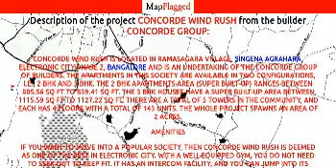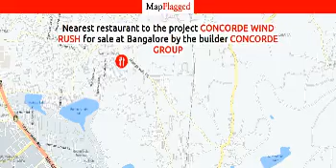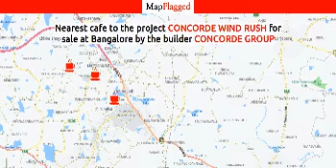Concorde Wind Rush by Concorde Group | Bengaluru, India | MapFlagged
Concorde Wind Rush is located in Ramasagara village, Singena Agrahara, Electronic City Phase 2, Bangalore and is an undertaking of the Concorde group of builders. The apartments in this society are available in two configurations, i.e., 2 BHK and 3 BHK. The 2 BHK apartments area (super built-up) ranges between 805.56 sq ft to 839.41 sq ft. The 3 BHK houses have a super built-up area between 1115.59 sq ft to 1127.22 sq ft. There are a total of 5 towers in the community, and each has 4 floors with a total of 143 units. The whole project spawns an area of 2 acres.
Amenities
If you want to move into a popular society, then Concorde Wind Rush is deemed as one of the best in Electronic city. With a well-equipped gym, you do not need to seek out to keep fit. It has an intercom facility, and you can jump into its swimming pool on a hot summer to rejuvenate and relax. Those with kids will appreciate the special kids’’ play area that children would enjoy immensely. The art of reading will get a kick start as this is one of those apartments which comes with its own library. Amongst the indoor games, the well-maintained badminton court will surely attract sports lovers. Other hosts of amenities available within the premises are creche, pharmacy store, spa, table tennis, and billiards. This gated community also has its own cafeteria, clubhouse, landscaped garden, 24 hours backup electricity, intercom, and WiFi connection.
Connectivity
Being in the Electronic City gives Concorde Wind Rush the added advantage of being very close to work areas, schools, and hospitals. The Hosur road is just 10 minutes away from the property, and it is also at a 15 minutes driving distance from the upcoming metro phase 2. Companies like Tech Mahindra and Satyam are well within 10 to 15 minutes of distance from the apartment. Some of the famous schools around the society are Ebenezer international school (1.5 kilometres) and SFS international school (2 kilometres). There are several renowned hospitals around the area, such as Narayana Hrudayalaya (6 kilometres), Vimana hospital (2 kilometres), and Ramakrishna hospital (7 kilometres). Easy commute is available with Volvo BMTC buses and frequent auto services.
Electronic City
The Electronic City, over the past few years, has developed into one of the most preferred destinations for living in Bengaluru. Just off Hosur road, the area enjoys great connectivity. With malls, hospitals, and other entertainment facilities developing fast, the rate of properties is sure to go high in the coming years. Being an IT hub, the IT professionals would like nothing better than just walking to their workspace when they stay at Concorde Wind Rush.

Following is the detail of Concorde Wind Rush, a project by Concorde Group

Concorde Wind Rush : Bangalore, India with the price structure:
3 BHK at 46.87 Lac having area 1339 Sq. Ft.
3 BHK at 44.10 Lac having area 1115 Sq. Ft.
3 BHK at 43.89 Lac having area 1254 Sq. Ft.
3 BHK at 43.54 Lac having area 1244 Sq. Ft.
3 BHK at 43.37 Lac having area 1239 Sq. Ft.
3 BHK at 42.24 Lac having area 1207 Sq. Ft.
3 BHK at 37.87 Lac having area 1082 Sq. Ft.
3 BHK at 44.34 Lac having area 1267 Sq. Ft.
3 BHK at 43.72 Lac having area 1249 Sq. Ft.
3 BHK at 43.23 Lac having area 1235 Sq. Ft.
3 BHK at 43.02 Lac having area 1229 Sq. Ft.
3 BHK at 41.79 Lac having area 1194 Sq. Ft.
3 BHK at 41.72 Lac having area 1192 Sq. Ft.
3 BHK at 40.95 Lac having area 1170 Sq. Ft.
3 BHK at 40.88 Lac having area 1168 Sq. Ft.
3 BHK at 38.29 Lac having area 1447 Sq. Ft.
2 BHK at 34.09 Lac having area 974 Sq. Ft.
2 BHK at 30.07 Lac having area 859 Sq. Ft.
2 BHK at 28.91 Lac having area 826 Sq. Ft.
2 BHK at 36.44 Lac having area 839 Sq. Ft.
2 BHK at 35.56 Lac having area 1016 Sq. Ft.
2 BHK at 35.77 Lac having area 1022 Sq. Ft.
2 BHK at 33.04 Lac having area 944 Sq. Ft.
2 BHK at 33.01 Lac having area 943 Sq. Ft.